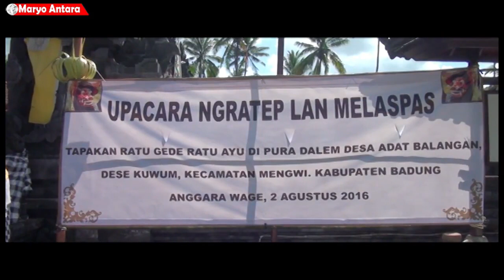Kerauhan Ritatkala Ngelamuk Lan Melasti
Kerauhan Ritatkala Ngelamuk Lan Melasti  prosesi Ngelamuk di laksanakan setelah prosesi mlaspas di pimpin olih Ida Tjok Raka Kerthyasa/Tjok Ibah dari Puri Ibah, Cok Indrayana dari Puri Ubud, Cok De Barong dari puri Yeh Tengah Payangan Beserta rombongan Puri Lainnya.
Prosesi ini dilaksanakan tgl 2 Agustus 2016 di Ds Adat Balangan, kuwum, Mengwi Badung

Demikian Penjelasan dari video Kerauhan Ritatkala Ngelamuk Lan Melasti